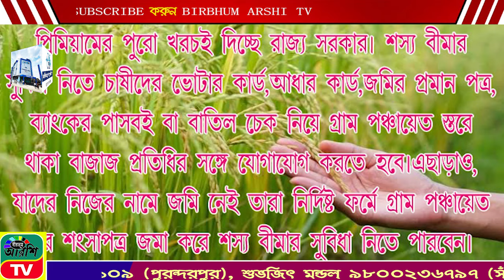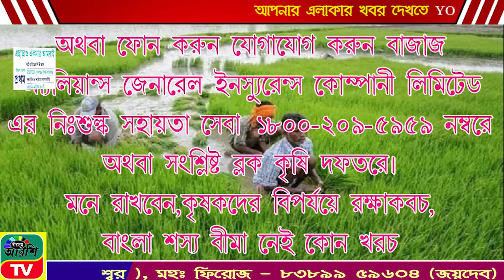BIRBHUM ARSHI TV NEWS NO 1 ONLINE CHANNEL 28.10.2024